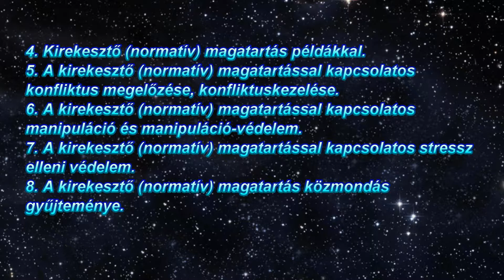VD 3 dan elmélet